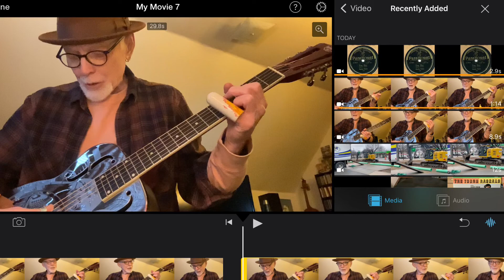Turnarounds: Charlie Patton’s Unusual #5 & #4 Chords in Open D by Dale Anderson/Delta Jets